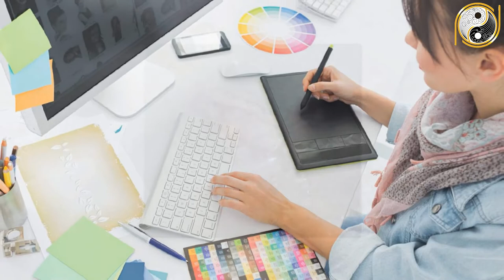Tử Vi Trọn Đời Giáp Thìn 1964 Nam Mạng Đang Nợ Ngập Đầu BẤT NGỜ Trúng Lớn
01. Linh phù giải hạn
02. Hồ lô hóa giải Ngũ Hoàng
03. Mai Hoa Phú Quý
04. Gương bát quái tinh cầu
05. Kim bài thái tuế 2023
06. Vòng tam hợp Dần Ngọ Tuất
07. Vòng tam hợp Thân Tý Thìn
08. Vòng tam hợp Hợi Mão Mùi
09. Vòng Tam Hợp Tỵ Dậu Sửu
10. Bát bảo tâm kinh
11. Minh Quang pháp bảo cầu
12. Minh Quang pháp bảo lục giác
13. Tỳ Hưu Lộc Tài (Đồng)
14. Tỳ Hưu Khai Vận ( Bạch Ngọc)
15. Bách Niên Tụ Tài ( tụ tài lộc)
16. Song long ngọc ấn ( ấn thăng quan)
17. Kim bài ngũ Lộ Thần Tài
18. Hồ lô bình an ( treo xe)
19. Móc khóa văn xương
20. Ống bút văn xương gỗ đào
21. Bút văn xương gỗ đào
22. Bút văn xương gỗ đào nhỏ
23. Hoa mai kim tiền ( mạ vàng )
24. Các vật phẩm phong thủy khác Tử Vi Trọn Đời Giáp Thìn 1964 Nam Mạng Đang Nợ Ngập Đầu BẤT NGỜ Trúng Lớn